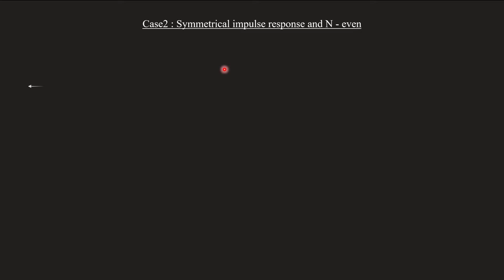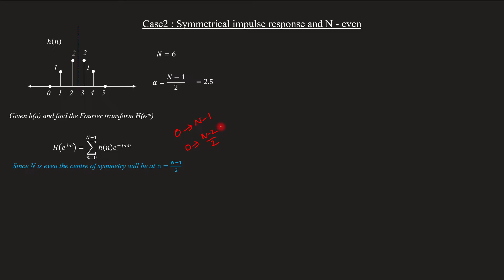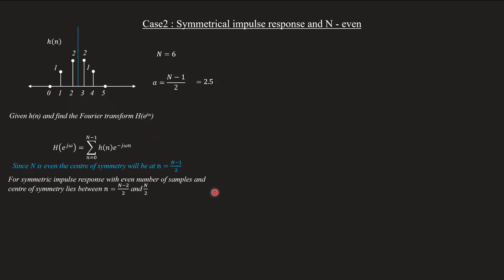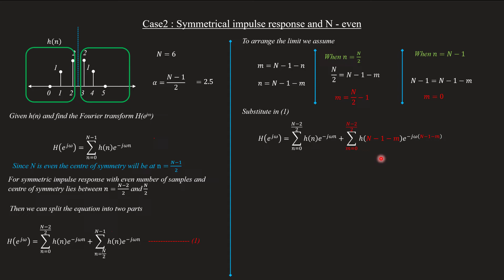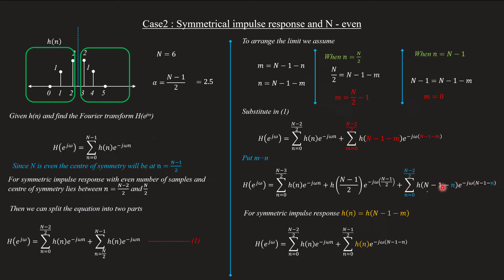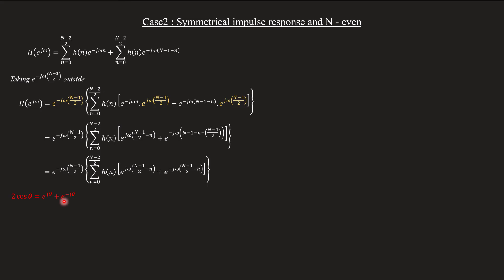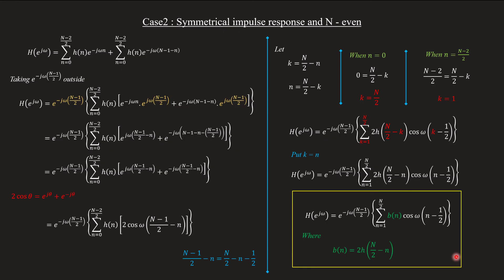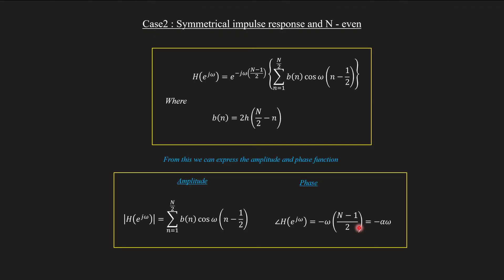Frequency response of FIR filter | symmetrical impulse response ( N=even) | DSP Module 3 |Lecture 33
Topic covered
Frequency response of linear phase FIR filter
 Case 2 : Symmetrical impulse response and N - even